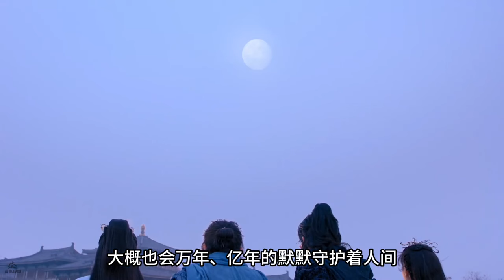《将夜》中的夫子为何同意了登天一战？他化月后是死了吗？